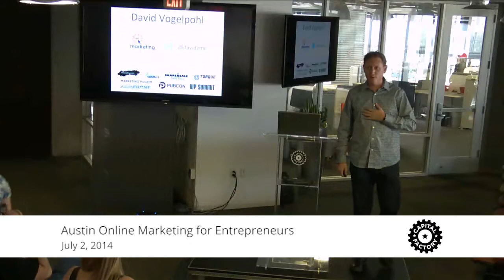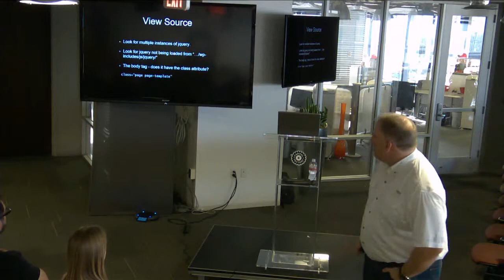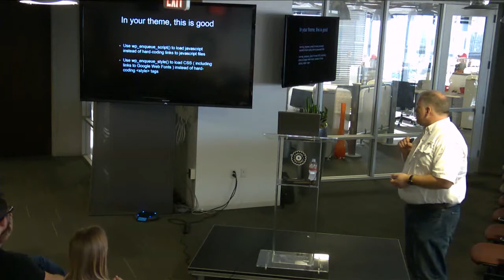DIY or Die: Pro tips for building your own WordPress sites with AUSOME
About Austin Online Marketing for Entrepreneurs

Are you an entrepreneur looking for more ways to drive traffic and sales to your website?  Join the AUSOME and enjoy info packed sessions from Austin's best in online marketing.

Our monthly meetings feature top notch speakers, excellent networking and a laid back group ready to help each other out.

Marketing your business online is a never ending war.  Get ready to go into battle with other entrepreneurs willing to share their best tips with you!

We're super excited to have Pat speak at this month's Ausome!  Pat is an accomplished WordPress developer nationally known for his involvement in the WordPress community including organizing the Austin WordPress meetup (one of the largest WordPress meetups in the world).
The "DIY or Die" tips Pat will be sharing will focus on the proper way to approach problems as a DIY webmaster, what to do when you run into trouble, when to call it quits, what areas to avoid, using plugins, using themes, and a general overall road map for DIY WordPress development.

Don't trash your sites any more!  Join us on July 2nd as Pat Ramsey tells you exactly what you need to do to improve the websites you create yourself.